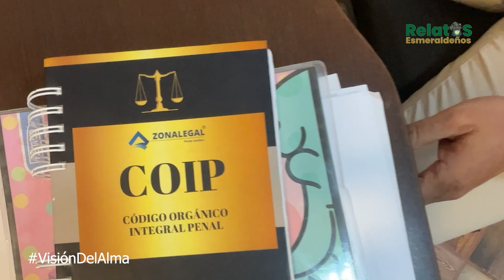El primer abogado ciego de Esmeraldas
Ser el primer Abogado de la Esmeraldas no es la única meta cumplida por Julio Banguera Santander, también se convirtió en el primer Defensor Público del Consejo de la Judicatura en la ciudad, donde trabaja hace 8 años y atiende usuarios y los defiende como cualquier otro abogado frente al Juez. En ese proceso su esposa Nubia Mantilla ha sido vital.